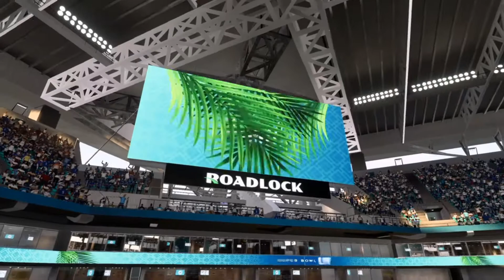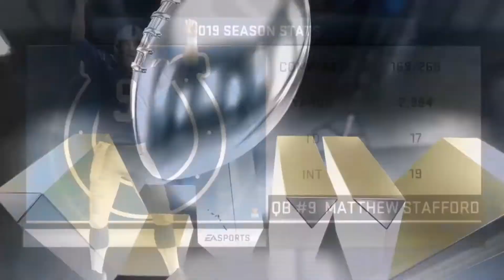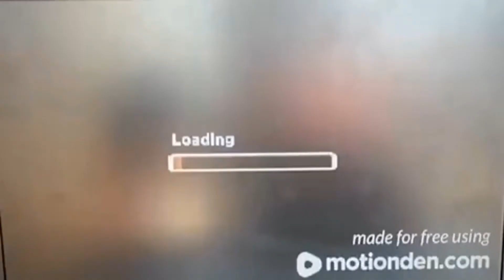The Super Bowl Madden 20 Colts Fantasy Draft Episode Nineteen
In this episode of the Madden 20 Colts Fantasy Draft we make it to the super bowl